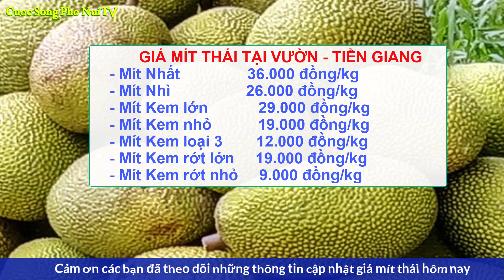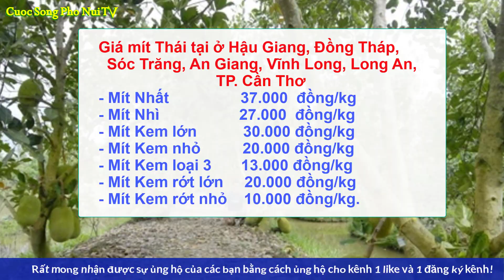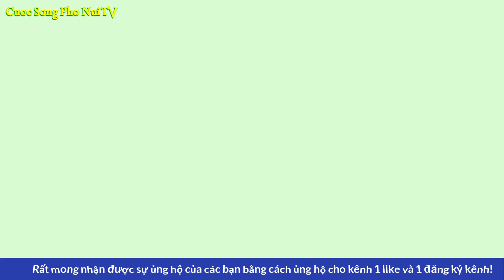Giá mít thái hôm nay ngày 31/3/2023|Giá mít Thái biến động mạnh ở ĐBSCL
Giá mít Tiền Giang hôm nay được một số vựa lớn mua như sau: mít Nhất với giá 38.000 đồng/kg, mít Nhì 28.000 đồng/kg, mít Kem lớn 31.000 đồng/kg, mít Kem nhỏ 21.000 đồng/kg, mít kem ba 14.000 đồng/kg; mít Kem rớt lớn 21.000 đồng/kg, mít Kem rớt nhỏ 11.000 đồng/kg.
* Cảm ơn quý vị và các bạn đã quan tâm theo dõi cập nhật thông tin về giá mít thái hàng ngày. Chúc các bạn năm mới nhiều niềm vui và hạnh phúc trong cuộc sống